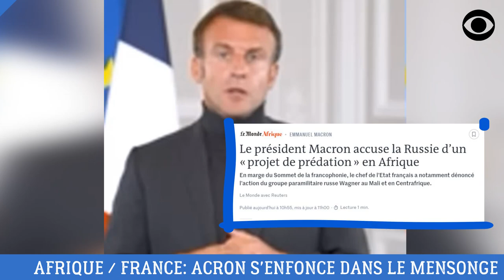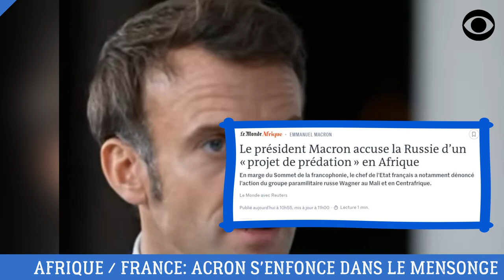AFRIQUE / FRANCE: MACRON S'ENFONCE DANS LE DÉNI DE LA RÉALITÉ (DÉCRYPTAGE)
Pourquoi la France refuse de voir ce qui semble être claire pour tout le monde ? les africains entendent mettre un terme au pacte colonial.

DEVENIR MEMBRE

NOUS SUIVRE

NOUS CONTACTER

COPYRIGHT

MONTAGE